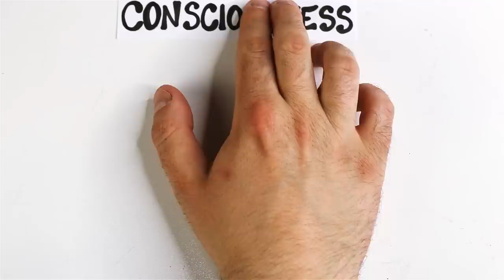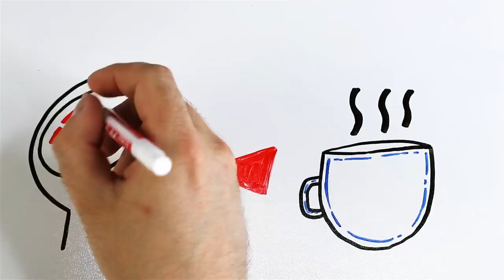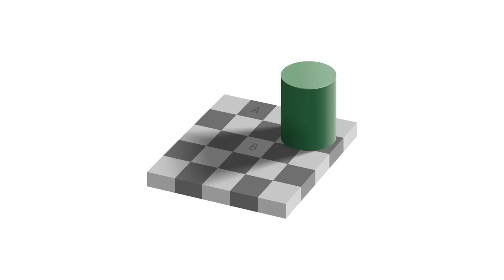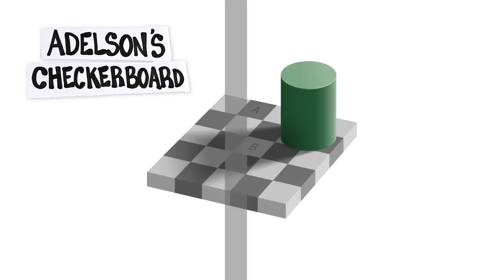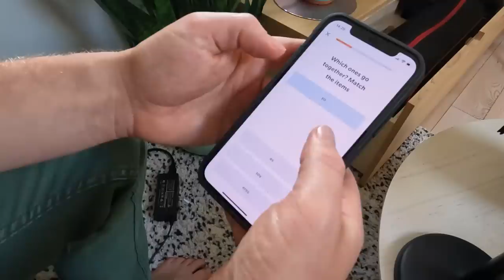The Image You Can Only See Once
Only some people can see this image or understand this sentence!
Start speaking a new language in 3 weeks with Babbel .
Huge thank you to Anil Seth, the author of Being You: A New Science of Consciousness for this video idea. Go buy this incredible book!

Sources:
Being You by Anil Seth